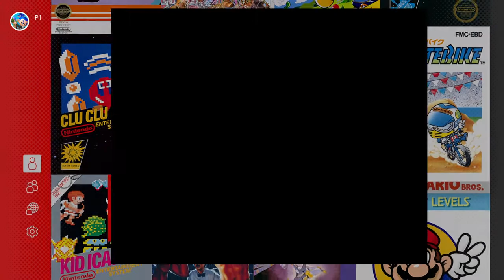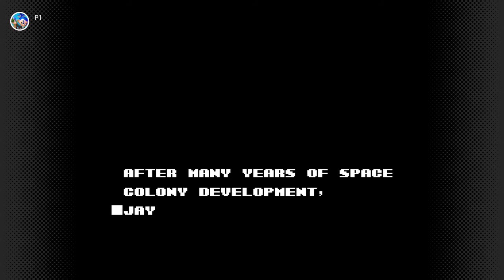Relaxed Retro Sunday (VGK solo)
VGKsulley plays a variety of retro games available on the Nintendo Switch